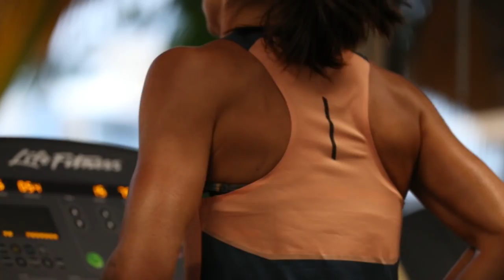Sarah True on her Kona Debut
I had a chance to sit down with Sarah ahead of her Kona debut. One of my fav athletes for sure also a super cool lady! :)